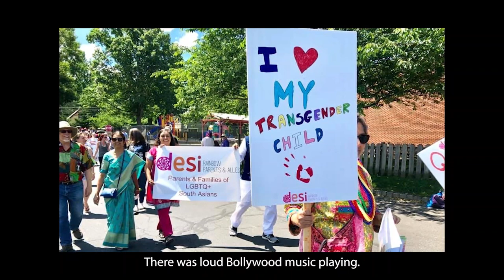A Place to Call Home: English language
In 2020, writer, producer, director—and longtime PFLAG National collaborator—Nick Oceano-Armendariz (Pedro) connected with filmmaker Stephanie Tran (they/them), a young, queer, Vietnamese filmmaker. Nick approached @pflagwith an idea to mentor Stephanie to tell a story she hoped to share, to amplify and honor LGBTQ+ Asian, AsianAmerican, and PacificIslander voices. Then COVID hit, and the way films were being made had to change, quickly--putting the project on pause. One year later, in 2021, Stephanie finally brought their vision to life, under Nick's mentorship. "This film," said Stephanie, "is extremely important to me because I hardly ever see myself represented in the media. It is my dream and my life's goal to change that." We are PFLAGProud to elevate our beloved AAPI families--and Stephanie's work.